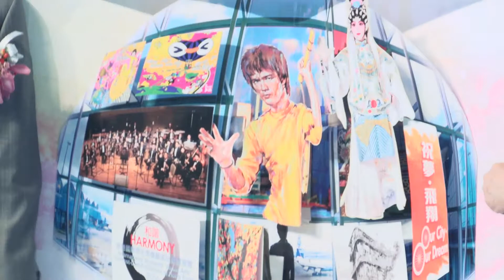【Promotion Video】Hong Kong International Airport - Art Cuture Music 2016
The copyright of this video is owned by Hong Kong International Airport